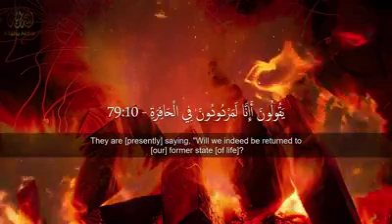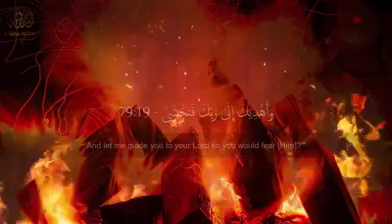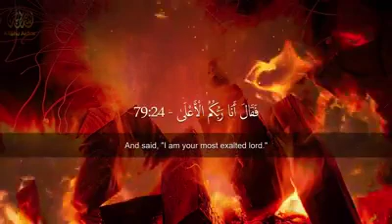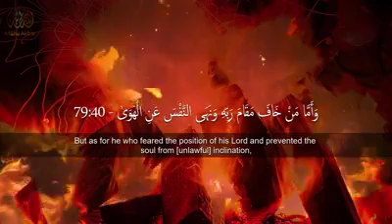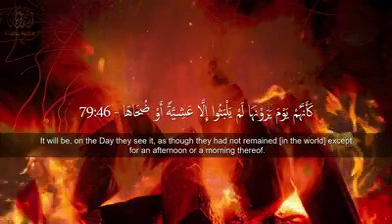BeautiFul Quran Recitation😍